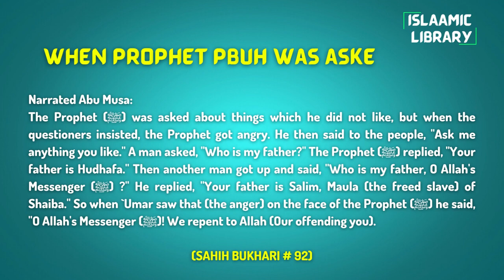Surah Aal e Imran Ayah 157-159 Tafseer in English by Dr. Israr Ahmed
Narrated Abu Musa:
The Prophet (ﷺ) was asked about things which he did not like, but when the questioners insisted, the Prophet got angry. He then said to the people, "Ask me anything you like." A man asked, "Who is my father?" The Prophet (ﷺ) replied, "Your father is Hudhafa." Then another man got up and said, "Who is my father, O Allah's Messenger (ﷺ) ?" He replied, "Your father is Salim, Maula (the freed slave) of Shaiba." So when `Umar saw that (the anger) on the face of the Prophet (ﷺ) he said, "O Allah's Messenger (ﷺ)! We repent to Allah (Our offending you).